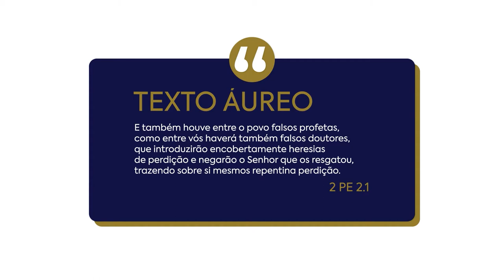LIÇÃO 5 - Contra os falsos profetas | LIÇÕES BÍBLICAS